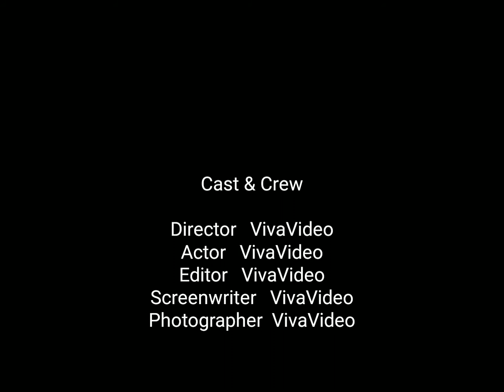Let it Be (Cover Boro n Dhio)